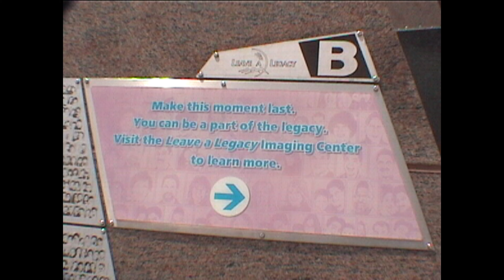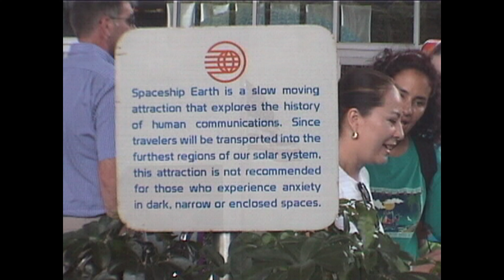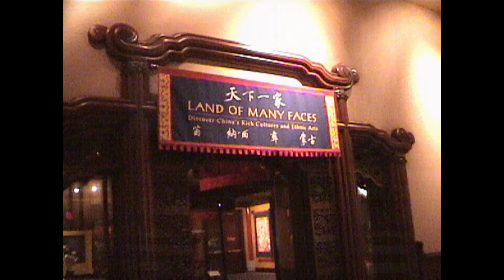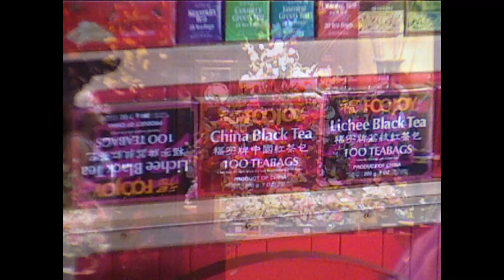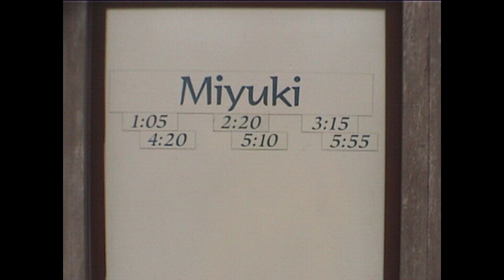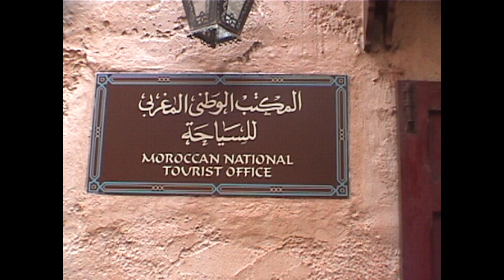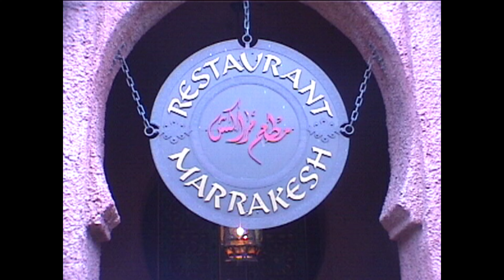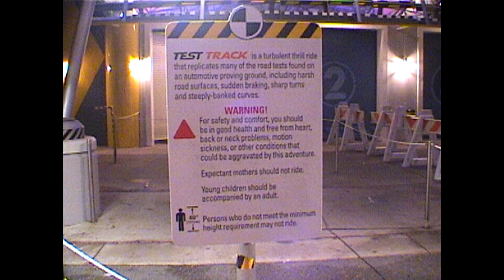2001 07 23 Vacaciones en USA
Visitando Epcot Center, Orlando, Florida